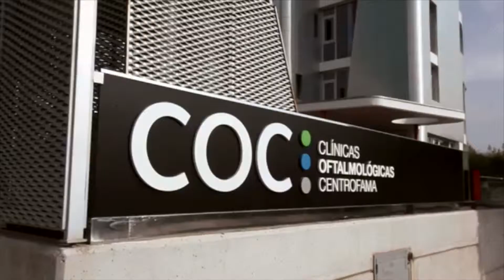COC Clínicas Oftalmológicas cumplen 20 años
El pasado viernes 10 de octubre se emitió en el programa deportivo "Los Galácticos" el reportaje de COC en referencia a sus dos décadas de dedicación en el mundo de la oftalmología y su continuo apoyo al deporte en la Región de Murcia.